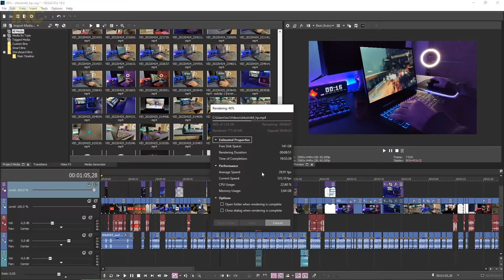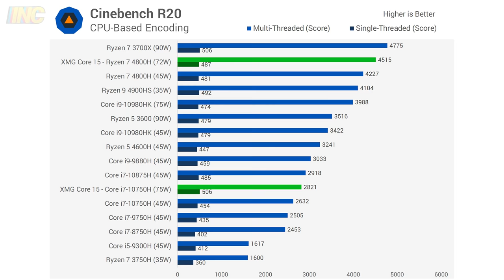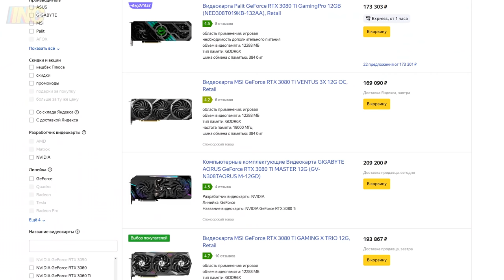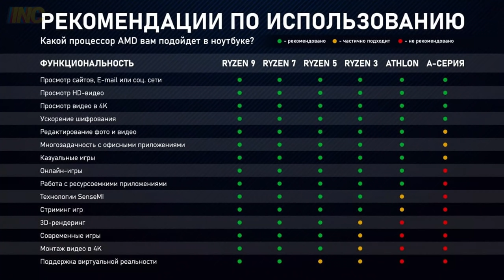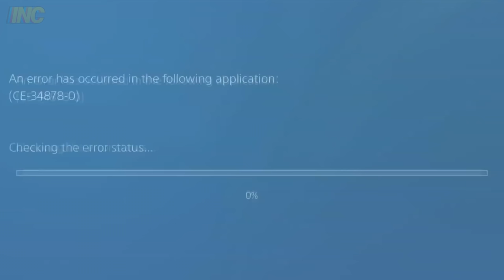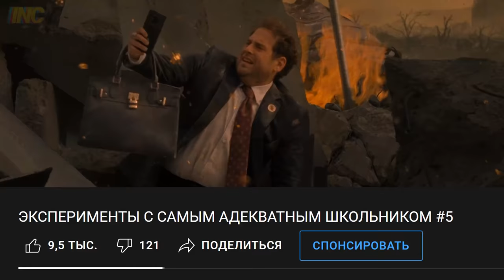ПОСЛЕДНЕЕ ВИДЕО ПО PUBG...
00:00 In a Gyroscope
00:29 No Big Feel
01:41 Rumble Stumble
04:05 Down to Luck
05:44 Sergeant Moe's
07:32 Smooth Joker
09:35 Channeled Attraction
11:54 Sneaky Fingers
12:50 Secret Admirer
13:51 Underwater Junkyard

★ Фрагменты и материалы:
00:25 "Kingsman: Секретная служба" (2015)
00:43 Ревва
01:20 "Назад в будущее 2" (1989)
01:52 smashthings1
04:52 Wylsacom
05:53 Utopia Show
06:08 Smosh
07:00 Van Darkholme
07:29 "Голый пистолет 33 1/3" (1994)
08:04 "Сводные братья" (2008)
11:03 "Звездный путь" (сериал 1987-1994)
11:14 "Хозяйка судьбы" (сериал 2004–2005)
11:48 Путин
12:03 "Поцелуй вампира" (1988)
12:47 КЛИККЛАК
12:57 "Не смотрите наверх" (2021)
13:25 "Мистер Бин на отдыхе" (2007)

▼ Содержание видео:
00:00 В этом видео
00:29 Позавтракали и пошли играть
00:45 Джонни Синс
01:02 Обувь Будущего
01:37 Ноутбук HP Omen
05:44 Раньше лучше было
06:33 Социальный рейтинг в Китае
07:02 Игра Бога и Легенды
07:37 Кто победит: я или школьник
07:56 Школьник убил меня гранатой
08:19 БДСМ-контент
09:20 Оптимизация Пабга
09:35 Про армию и личную жизнь школьника
10:14 Кокаин в Камбодже
10:37 Камень-Ножницы-Бумага
11:05 0+2=3 ?
11:18 Речь в прямом эфире
11:54 Выбираем в какую другую игру нам поиграть
12:50 Выпрашиваем лайки, создаём опрос
13:37 Школьник показывает лицо и не только (18+)
13:50 Совместный танец